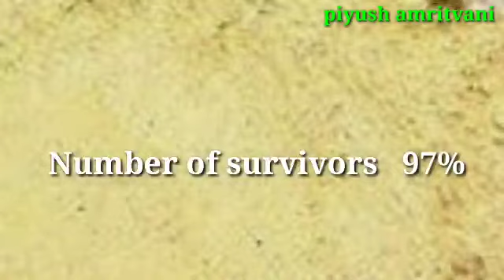कोरोना से लड़ने में सबसे बड़ा हथियार possitive thinking / covid19 letest | आओ हम मिल कुछ तो करें